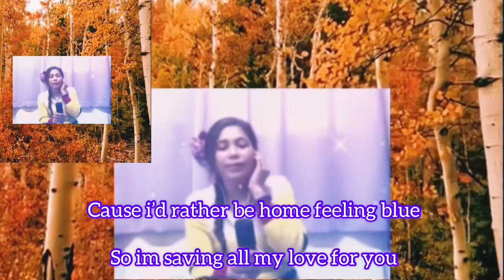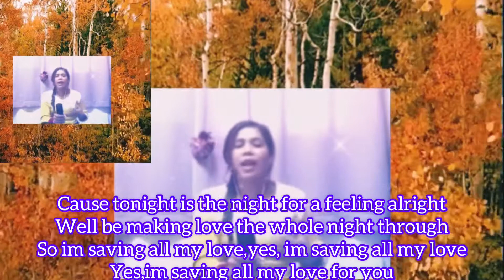COVER)SAVING ALL MY LOVE FOR YOU|by:Jean’s k TV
Saving all my love for you my  version